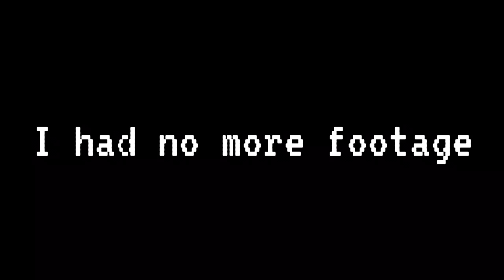I’m finally back in Australia!!! 🇦🇺🌏